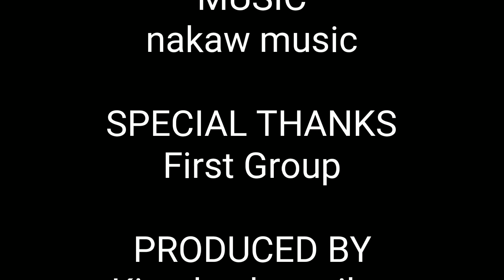Sta.Rita eco-park / Cosmic Quest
Sta.Rita escapade / Cosmic Quest